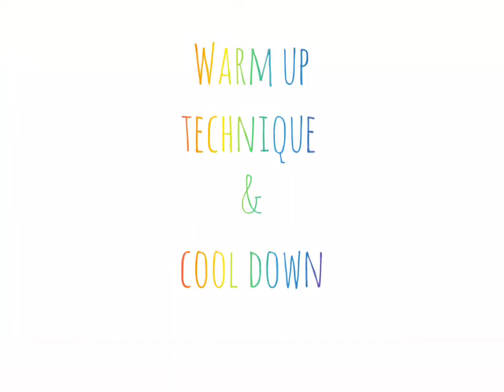Strategic (physical fitness)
maintaining to a good
health exercise